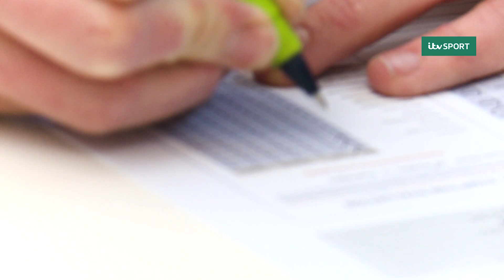Concussion in motorsport | BTCC partners with Cambridge University and the FIA